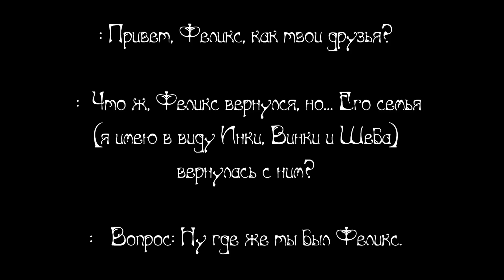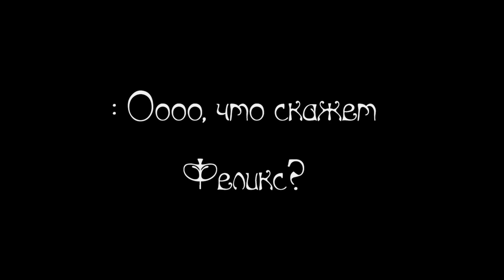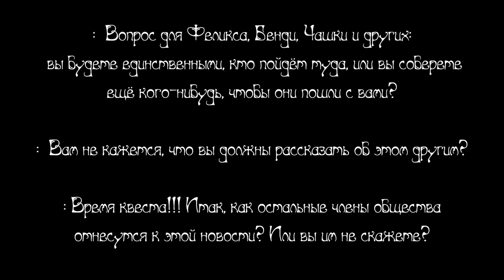Спросите персонажей ~ комикс Кроссовер (4 сезон 2 часть)